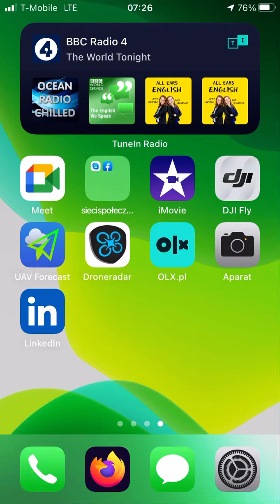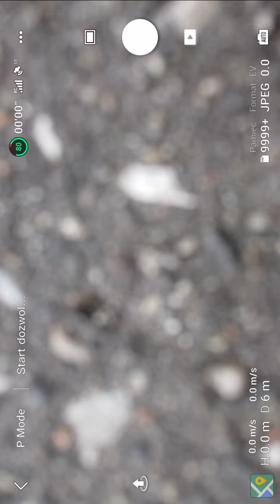DJI care film